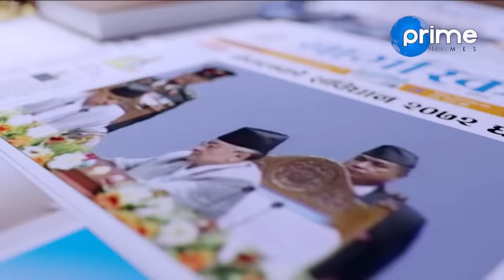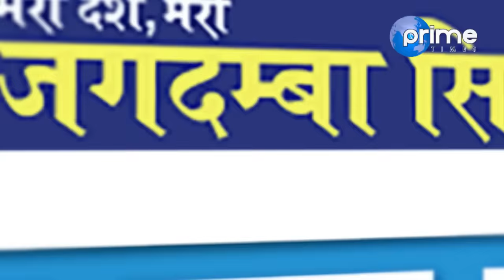अर्को महाविनाशकारी हुरी बतास कहाँ कसरी आउँदैछ ? यस्तो छ मौसमविद्को घोषणा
Program: Janata Janna Chahanchhan
Presenter: Rishi Dhamala
Video By: Prime Times Television